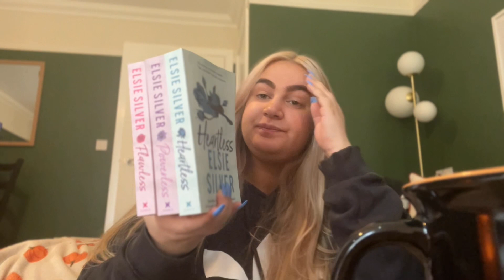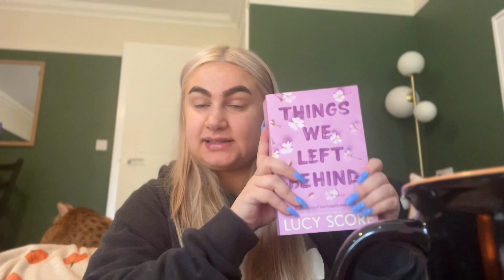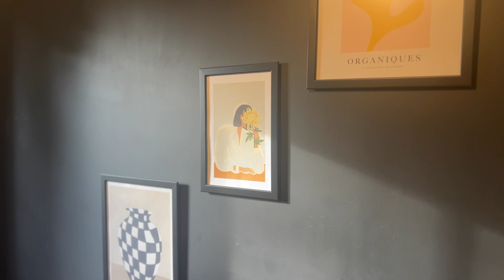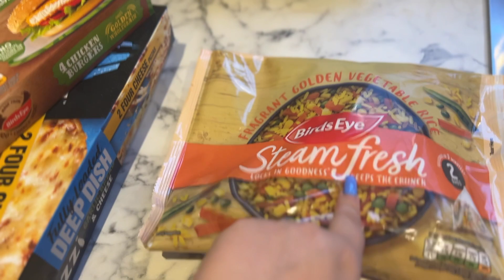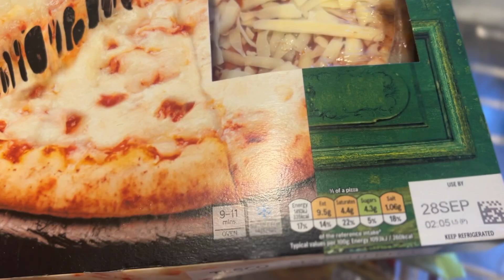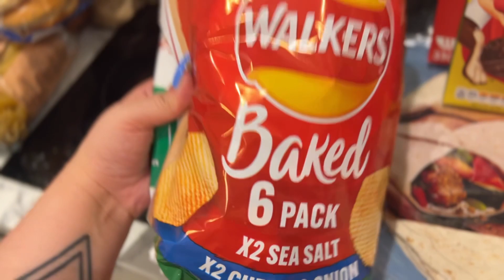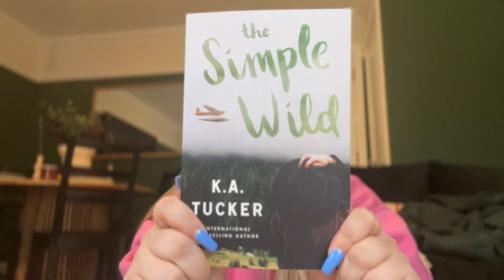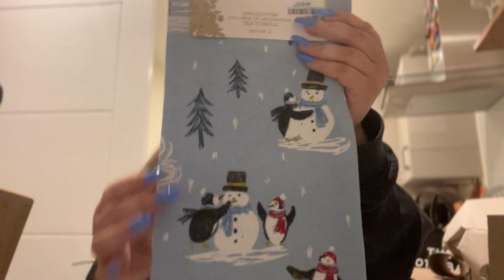WEEKLY VLOG! TK maxx Christmas, Book Haul, Monthly Food Shop, Home Updates & DIYs